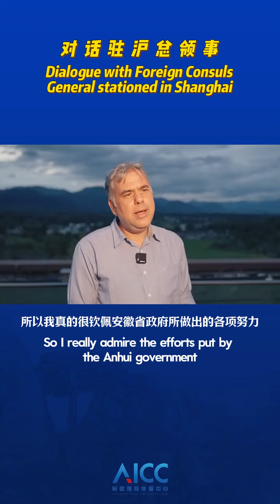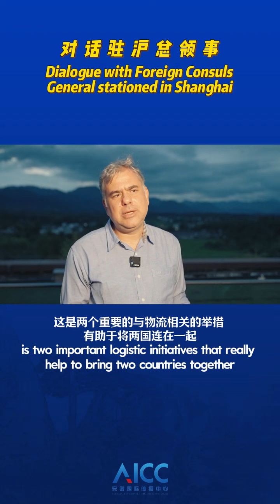美好安徽对话世界｜驻沪总领事对安徽的发展给予肯定#hianhui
The "Belt and Road" Initiative of China and the Turkish "Middle Corridor" Initiative: Bringing Two Countries Closer Together.